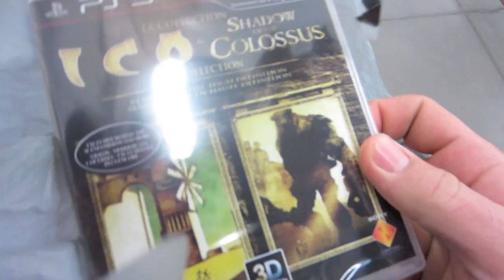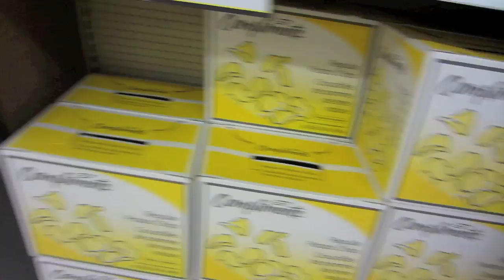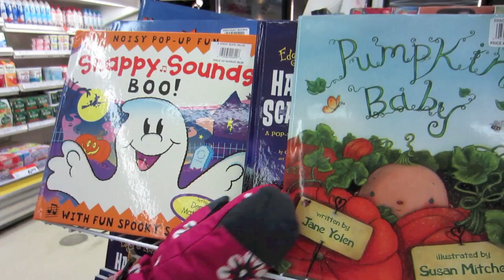UncleTone's Muesday Vlog - "Looking for ICO and Colossus"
Hey guys, here is the Muesday Vlog. This week I hit Walmart to pick up ICO and Colossus with Scotty, and Fiora and I get our game on.